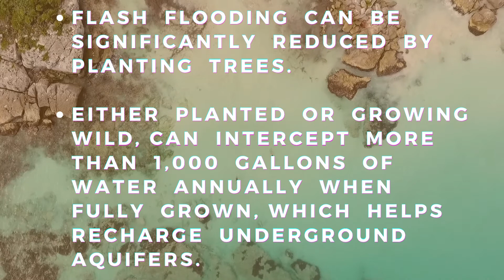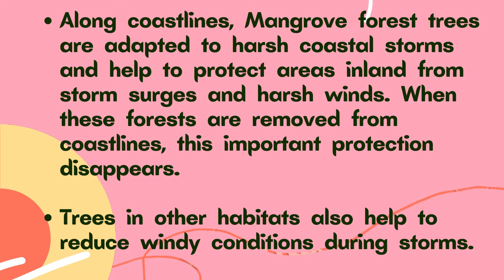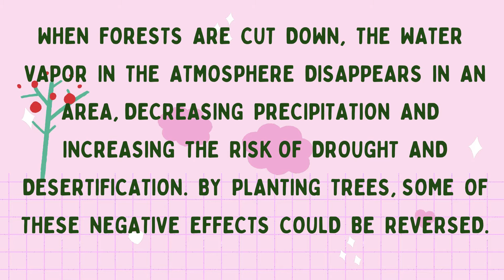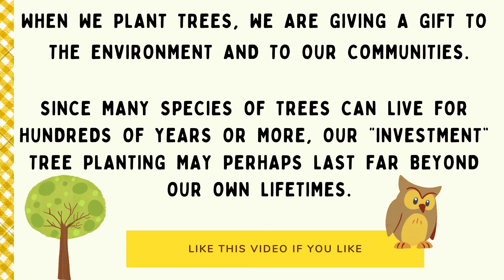Why we should Plant more Trees | Must Know | Save Trees| DHARMA KARMA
Trees love us selflessly, they grow, fight against adversities and dedicate their whole life serving humankind who planted them ever. ... They offer shelter, delicious foods and beautiful life, give us fresh strength by purifying air and teach us wise lessons to live a happy and motivated life.

Dharma Karma is an online Market selling Vegan - Organic Vegan and Eco Friendly products.